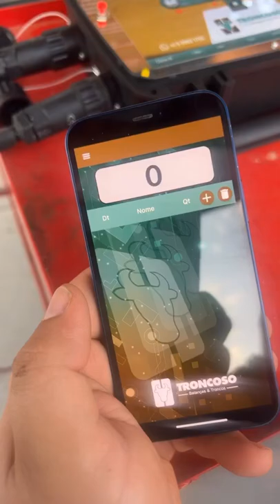Balança para gado com aplicativo - Conexão com IOS e Android.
Londrina PR

Presente em todo o Brasil